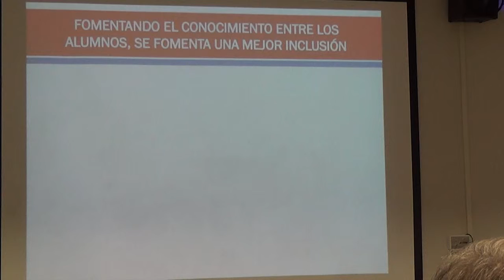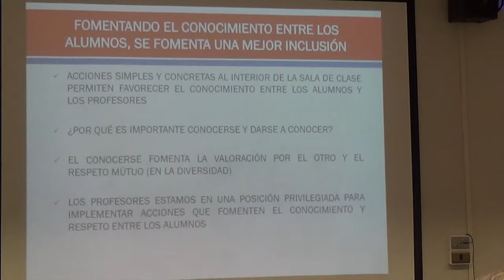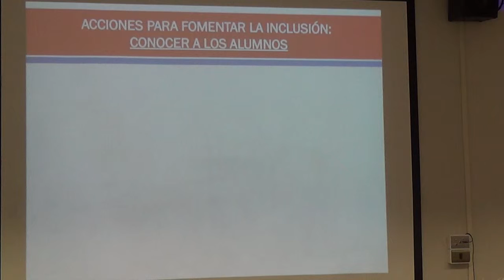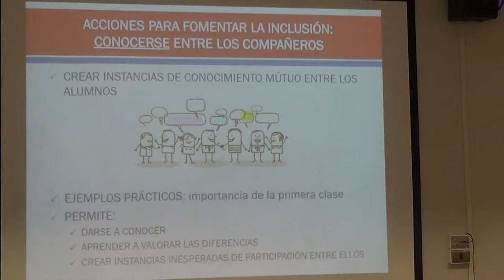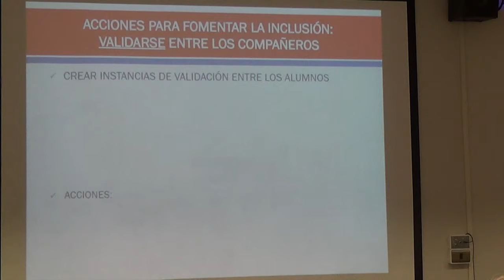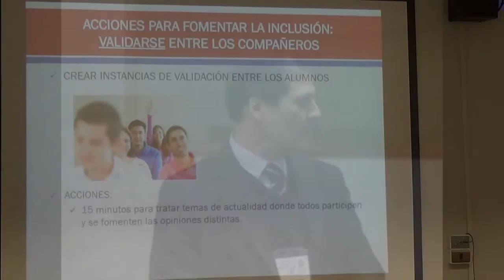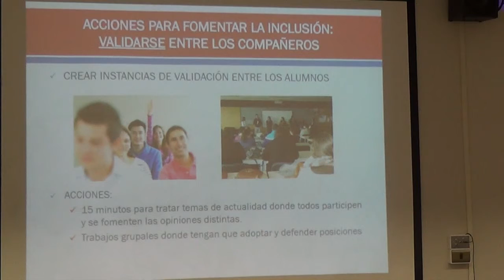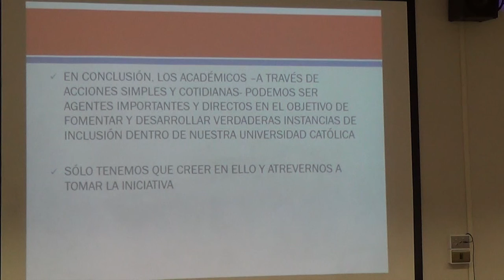Inclusión - Ricardo Jungmann (Derecho)